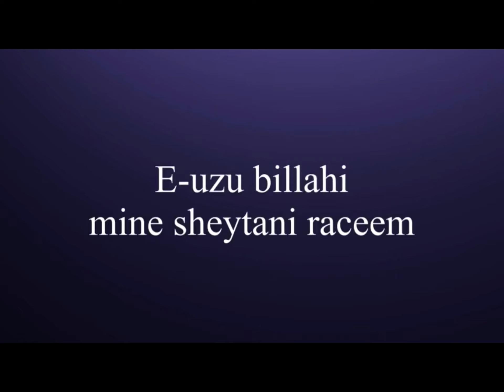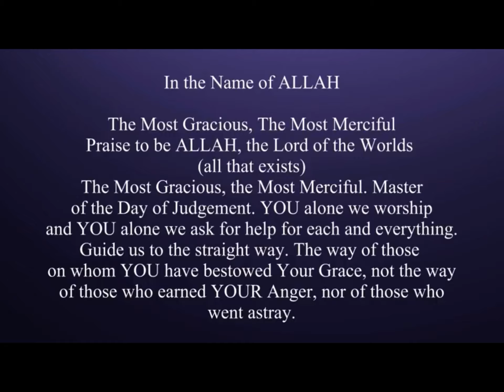Smvsh friends Quran class|First class|Smvsh friends Clubhouse .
First surat of Quran surat Al Fatiha.